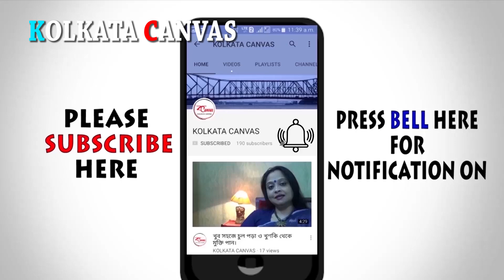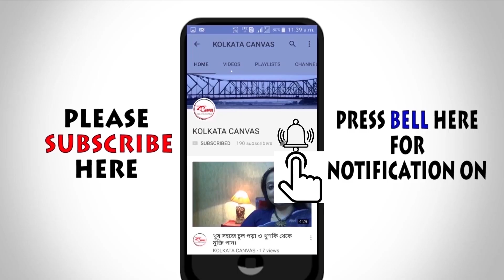কালো জাম এর পুষ্টিগুণ ও খাওয়ার উপকারিতা জেনে নিন।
কালোজাম গ্রীষ্মকালের একটি জনপ্রিয় ফল। জাম বিভিন্ন ধরণের পুষ্টি উপাদানে সমৃদ্ধ এবং স্বাস্থ্যের জন্যও অনেক উপকারী। জাম খাওয়াও খুব সহজ কারণ এর খোসা ছারাতে হয়না। এর মিষ্টি রসালো স্বাদ ছোটদের খুব প্রিয়। ত্বক, চুল ও সার্বিক স্বাস্থ্যের জন্যই উপকারী জাম। জামের কিছু স্বাস্থ্য উপকারিতার কথা জেনে নিই চলুন।